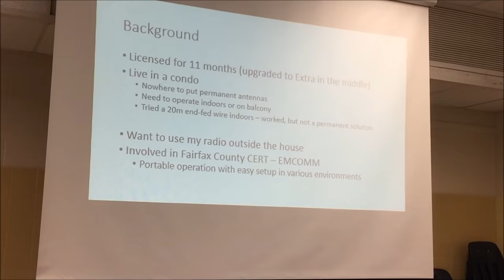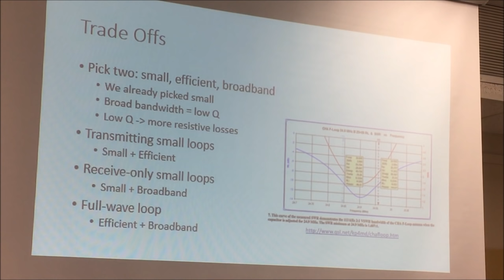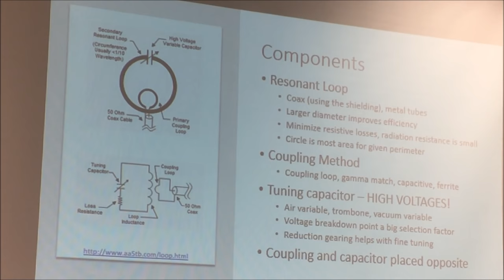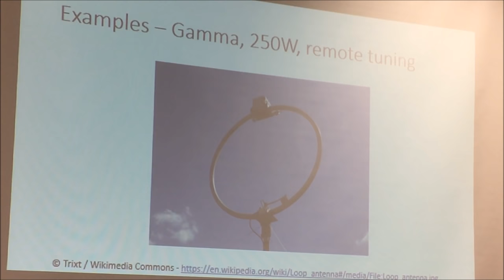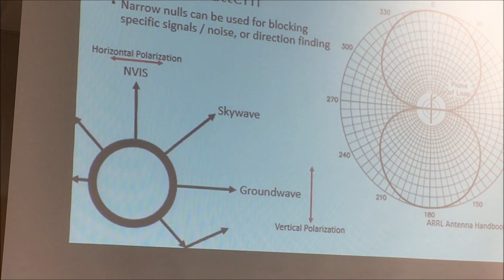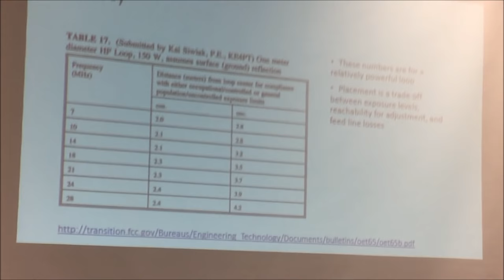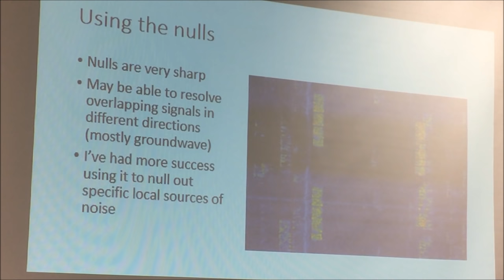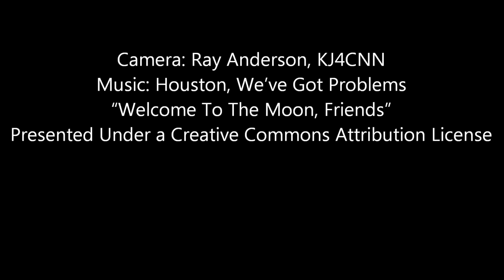Magnetic Loop Antennas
Bob, W4RAX Fleck introduces the Magnetic Loop Antenna which is a wonderful alternative to apartment dwellers as well as to mobile hams who need a quick antenna to set up in the field.